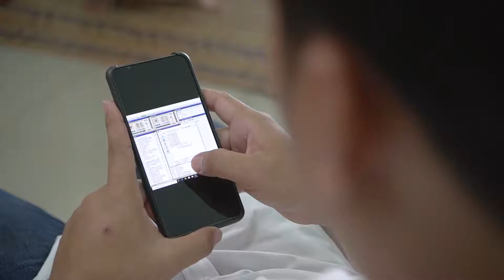บีอายสตาร์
รับถ่ายวีดีโอ ภาพมุมสูง ถ่ายทอดสด
ID Line: tontopmost
โทร.086-6511065